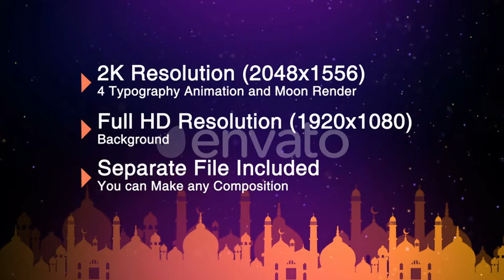new whatsapp status video download new song eid eid kids kids eid mubarak eid songs mubarak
Download free after effects templates for your video and film projects such as trailer, photo slideshow, opening, company profile, lower thirds, logo, etc. Visit our website to find out more after effects templates and after effects tutorial

الحقوق محفوظة للقناة نحذر من إعادة رفع الفيديو على اليوتيوب

مقدمة رمضان 2020
انترو رمضان بدون اسم
معايدة رمضان 2020
معايدة بناسبة رمضان 2020
دعاء رمضان 2020
اعلان رمضان
انترو رمضان 2020 بدون حقوق
تهنئة بقدوم رمضان 2020
فيديو رمضان لوضع لوغو 2020
أنترو رمضان⁦❤️⁩//intro for Ramadan ❤️
انترو احترافي رمضان 2020
after effect
برومو رمضان 2020
موسيقى رمضان مميزة 2020
موسيقى رمضانية 2020
اناشيد رمضان 2020
موسيقى انترو رمضان
عيد الفطر 2020
مشروع افتر افكت مجانا عيد الفطر
تهنئة عيد الفطر 2020
معايدة عيد الفطر 2020
معايدة عيد الفطر افتر افكت مجانا
انترو افتر افكت
رمضان
فيديوهات رمضان
حالات واتس رمضان
رمضان 2020
افضل انترو رمضان 2020
افضل فيديو رمضان
ramadan logo reveal
After effects
Intro ramadan
Intro ramadan
Projects ramadan
2d to 3d after effects
the best intro ramadan 2020
مشروع افتر افكت رمضان

new eid ul fitr status 2020
eid video
new eid mubarak status 2020
whatsapp status video
eid mubarak
eid ane wali hai
eid ul fitr
2020 eid ul fitr
2020 eid mubarak
2020 eid kab hai
eid mubarak song
eid mubara animation video
eid mubarak islamic video
eid mubarak cartoon video
2020 eid collection
2020eid mubarak bangla
eid mubarak bangla
eid mubarak malyalam
eid mubarak eid
eid mubarak song
eid mubarak songs arbic
eid songs
eid ane wali hai status
status video
eid video
eid mubarak whatsapp status video 2020
eid wishing video
eid mubarak status
best eid wishesh happy eid mubarak
eid 2020status
eid status video
eid video whatsapp status
new status
eid status
status eid mubarak
status eid
status eid mubarak hindi
status eid
new status eid mubarak
eid status video download
eid status 2020
whatsapp status
whatsapp status video
whatsapp status video eid download
eid status
eid stands for
eid status download
eid start date 2020
eid start
whatsapp status
whatsapp status video
new song eid
eid kids
kids eid mubarak
eid songs mubarak

eid after effect
eid after quarantine
eid after effect template
first eid after marriage
after bakra eid ozzy raja
eid mubarak after effects tutorial
after eid
eid around the world
eid around the world 2019
eid celebration around the world
eid al fitr around the world
eid al adha pronunciation in english
eid at home
eid at the jung house
eid al fitr
eid al fitr song
eid al adha song
eid al hob
eid al fitr prayer
cilaaj wajiga before eid
takbeer before eid namaz
the day before eid
night before eid
day before eid ul adha
bachelor eid behind the scenes
story behind eid ul fitr
eid e wafa behind the scenes
story behind eid
eid by lakhwinder wadali
eid by harris j
eid by taata sam
eid by alfaaz
eid by alamgir hashmi
eid special by kashmiri rounders
eid song by sami yusuf
eid mubarak by maher zain
eid mubarak come on let's celebrate
eid has come and gone
eid mubarak come
eid mubarak down
lockdown eid
bangladesh train during eid
eid prayer during lockdown
during eid
dua during eid
eid namaz during lockdown
eid for kids
eid for dakhla
eid for ks1
eid for ks2
eid for cattle
eid dresses for 2020
eid from susral
eid mubarak from
eid in 2016
eid in india
eid in turkey
eid in dubai
eid in pakistan
eid in china
eid in america
eid in canada
eid be like
eid of 2020
eid of poor
eid of march
eid of march coin
eid of aadhar card
eid of sacrifice
eid celebration of jannat zubair
eid vlog of arishfa khan
off the record eid special
eid on the drive
eid on saeed
eid on iphone
eid on 2020
eid on 2019
over vines eid namaz
over vines eid
over vines eid ul adha
eid all over the world
over vines bakra eid
eid par nibandh
eid par lekh
eid par essay
eid par song
eid par mazmoon
eid par naat

 guys! I’m glad to present my new animation project. It inspired by great islamic architecture, mosques, arabian spirit. This template can help to create unique Ramadan greetings from you or your company. I hope you like it too. Happy Ramadan for you and your family!